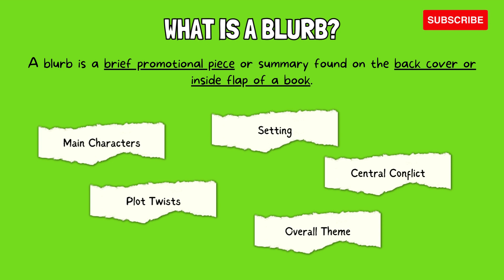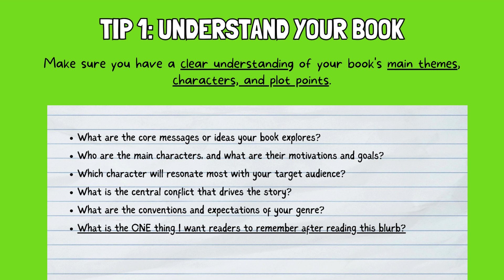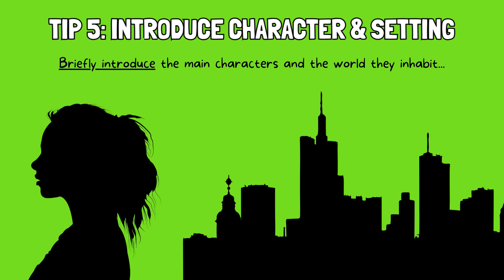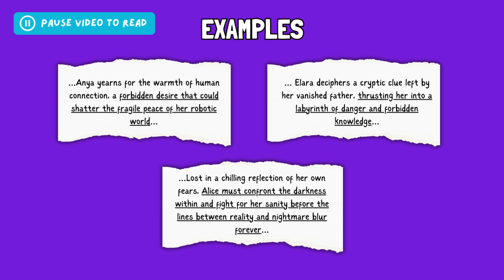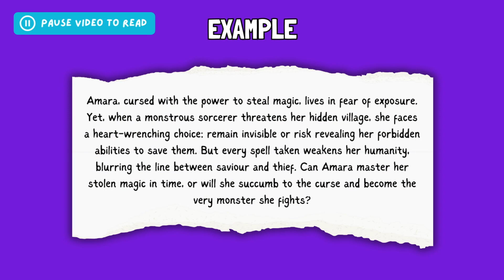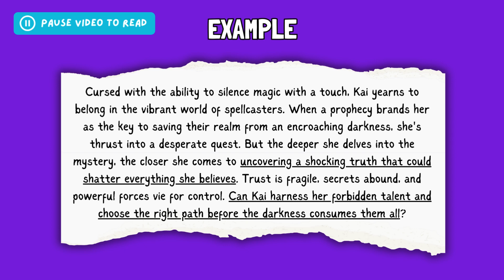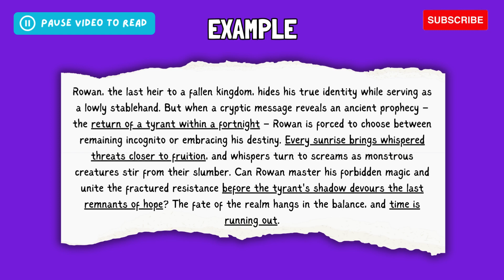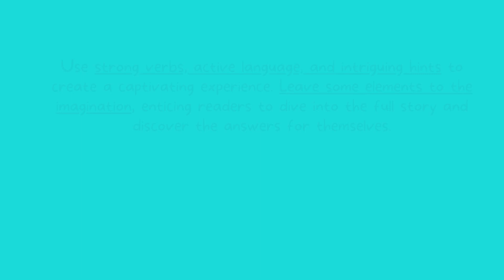How To Write a Blurb (16 Tips With Examples) ✨✍️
😕 Struggling to write a blurb that grabs readers and screams "MUST READ"? Dive into 16 essential tips and real-life examples on how to write a blurb for a book that hooks, intrigues, and entices viewers to devour your book. 📚

Discover how to use strong verbs, hint at conflict, match your tone, and more! Get ready to transform your blurb from "meh" to "magical" with this captivating guide! ✨✍️

00:00 - Intro
00:12 - What is a Blurb?
02:02 - Tip 1: Understand Your Book
03:10 - Tip 2: Know your audience
04:04 - Tip 3: Study Blurbs
04:37 - Tip 4: Craft a Compelling Hook
05:23 - Tip 5: Introduce the Main Character & Setting
06:17 - Tip 6: Raise the Stakes
06:55 - Tip 7: Hint at Conflict
08:04 - Tip 8: Use Active Verbs
08:57 - Tip 9: Keep it Short
09:26 - Tip 10: Match the Tone
10:21 - Tip 11: Consider Using Endorsements
11:25 - Tip 12: Don't reveal spoilers
12:18 - Tip 13: Create a Sense of Urgency
13:23 - Tip 14: Reveal Surprises Carefully
14:26 - Tip 15: End With Call-To-Action
15:16 - Tip 16: Proofread and Revise
15:56 - Summary